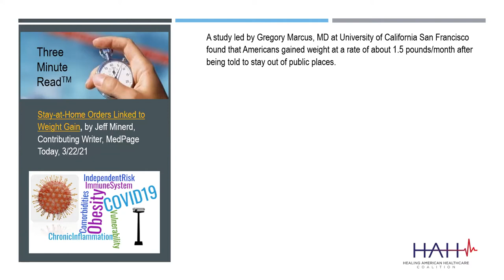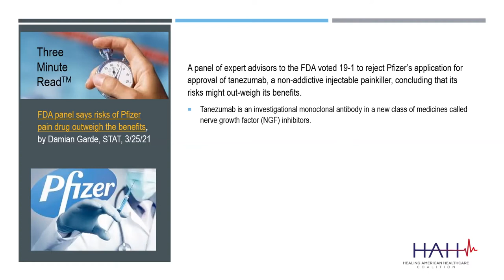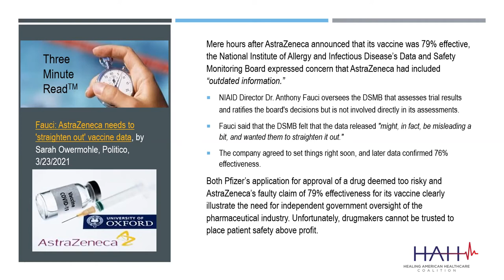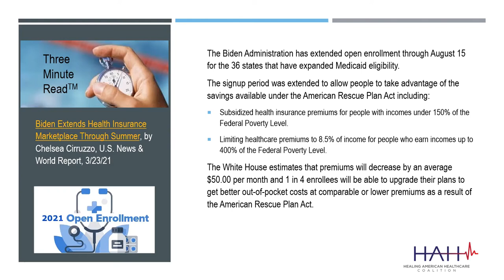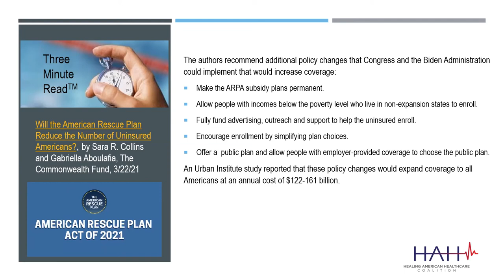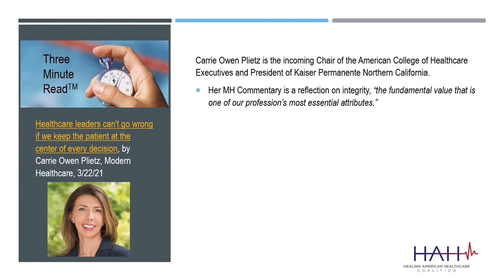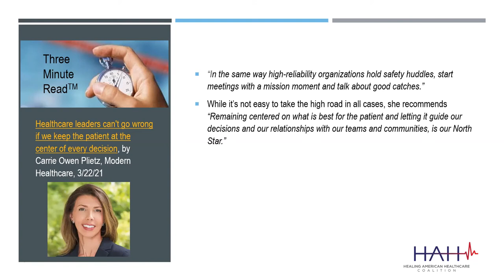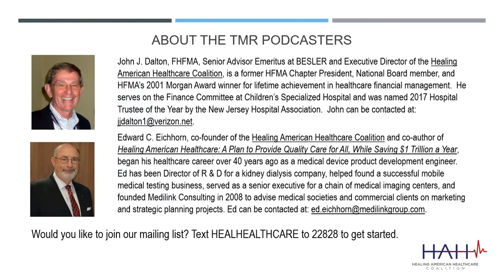The Patients of American Healthcare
John Dalton & Ed Eichhorn look at recent vaccine advancements, healthcare eligibility statistics and how the US healthcare system should be going about treating its patients. They also touch on weight gain during the pandemic and recent news within the pharmaceutical community in the most recent issue of The Three Minute Read™.

Want to join our mailing list? Text HEALHEALTHCARE to 22828 to get started. And be sure to go to healingamericanhealthcare.org to learn more about The Healing American Healthcare Coalition™.